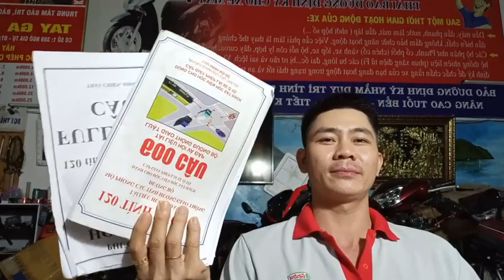Khóa học ONLINE TRỰC TUYẾN nồi niêu xoong chảo+ làm bình xăng con+ sử dụng máy Chẩn đoán 1,5 triệu